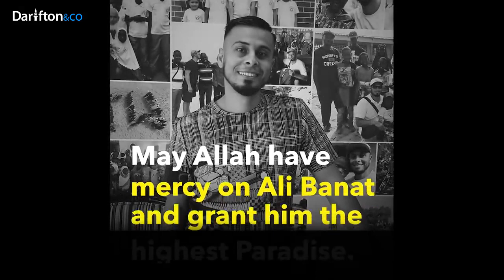💥 Rappel émouvant de notre frère Ali Banat (qu'Allah lui fasse miséricorde).